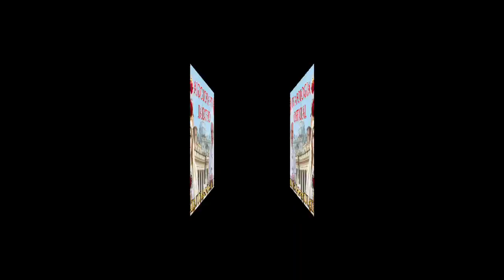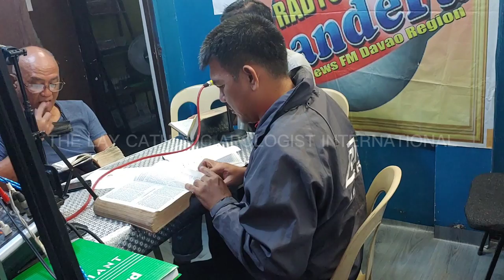"BIBLIA UG ANG SIMBAHAN" SIR RJ SENO II (LCA) VS. SEVENTH DAY ADVENTIST